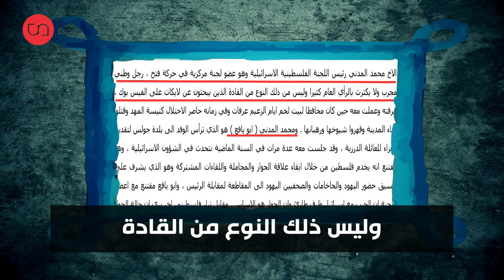ع بلاطة | الحلقة الثالثة | من يقوم بالتطبيع ومن يستضيف القردة؟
الحلقة الثالثة من ع بلاطة: من يقوم بالتطبيع ومن يستضيف القردة؟
تغطية كوميدية ساخرة - سياسية اعلامية
الترا صوت هي منصة إعلامية شبابية حرة تتناول قضايا متنوعة تهم الشباب العربي أينما كان.